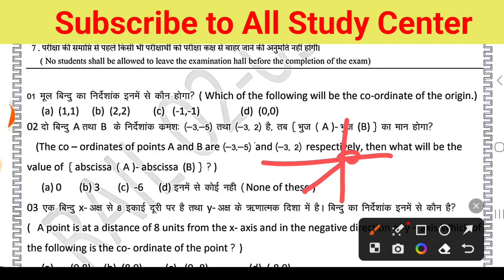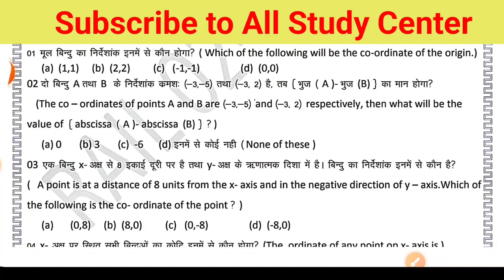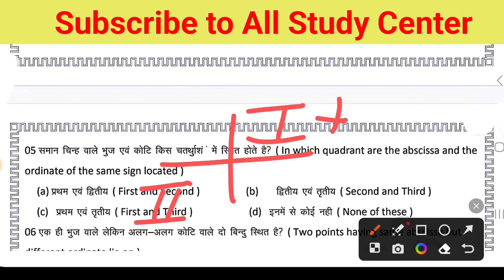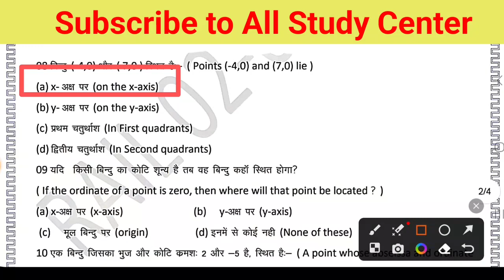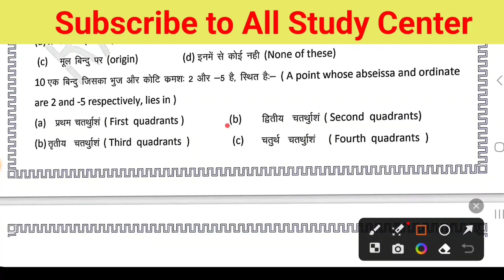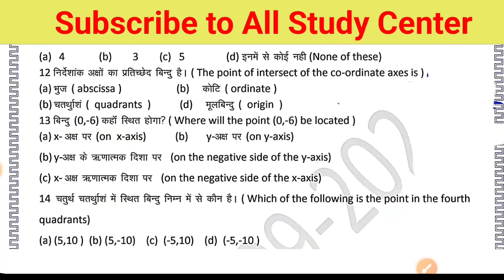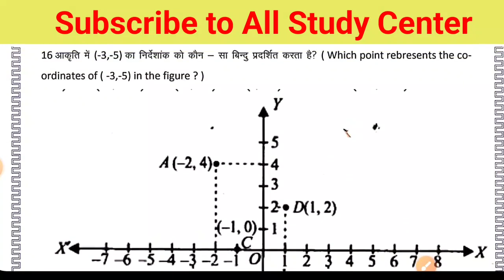Jac class 9 math answer key 2023 || weekly Test answer key 2023